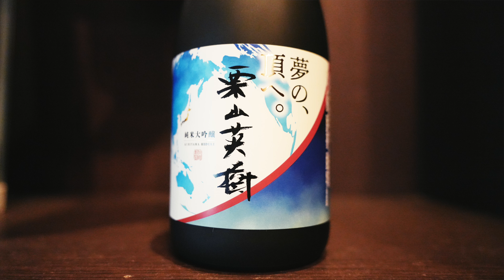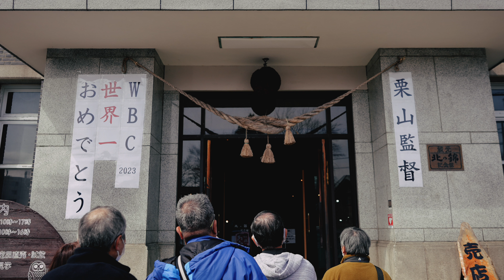栗山監督限定ラベル（日本酒）「夢の､頂へ｡」が欲しい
WBCの優勝監督になった栗山監督直筆の日本酒（800本限定）を購入するために栗山町に向かった。